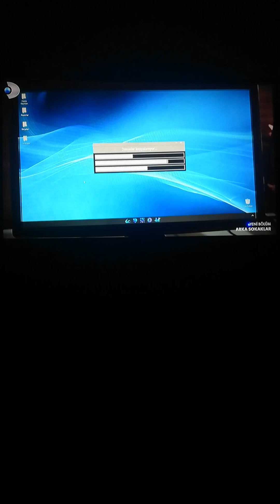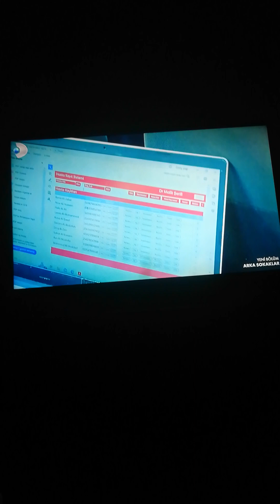Arka Sokaklar 19. Sezon 684. Bölüm 8 dakika videosu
Arka Sokaklar Dizisi 19. Sezon 684. Bölüm 8 dakika videosu sizlerle böyle güzel ve özel @kanald @ArkaSokaklarKanalD @DMediaProduction 19. Sezon Bölüm videolarının devamının gelmesini istiyorsanız eğer @Osmanburakçelik olarak 3. Sezon Bölüm videolarıyla daha karşınızda olabilmek ümidiyle şimdilik kendinize çok iyi bakın sağlıcakla kalın Allaha emanet olun inşallah hayırlı geceler diliyorum herkese hoşçakalın.